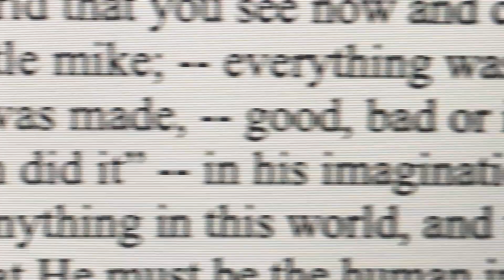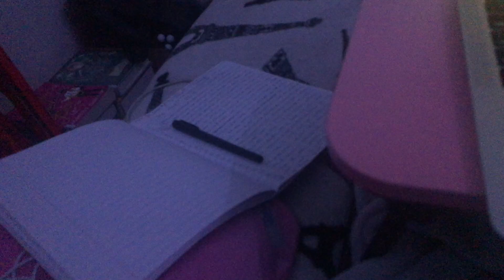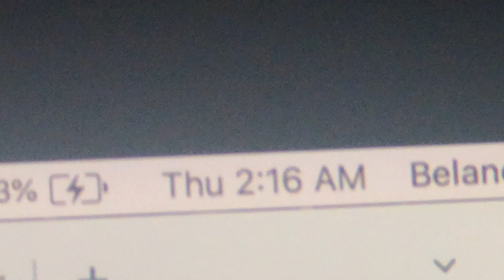DAY 64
day 64 whoooooooo